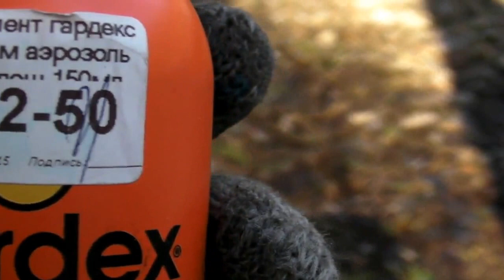Походная Печка-щепочница "МИР-700" ОБЗОР и ТЕСТ Разное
Походная печка-щепочница "МИР-700." Универсальная Вес 300гр "Оцинковка" дно нержавейка 0.6 мм ОБЗОР и ТЕСТ в лесу данной модели. Темы о репилентах от клещей. советы . Группа на ВК